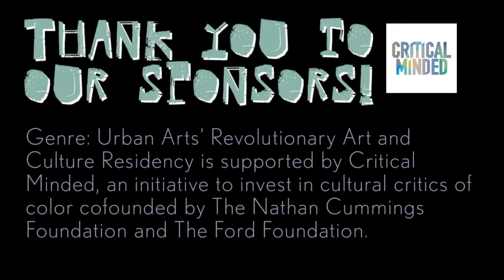Genre: Urban Arts' Revolutionary Art + Culture Residency Presents Milwaukee Women Artists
in MKE a conversation with Mikey Murry, Amanda Rubi, Liv MKE, and Yessica Jimenez MKE artists
Thank you to Dream Lab in Milwaukee, WI for hosting our chat!